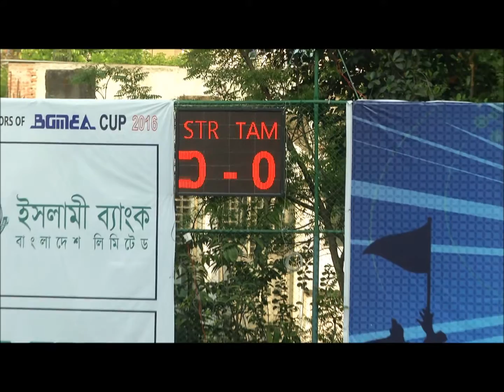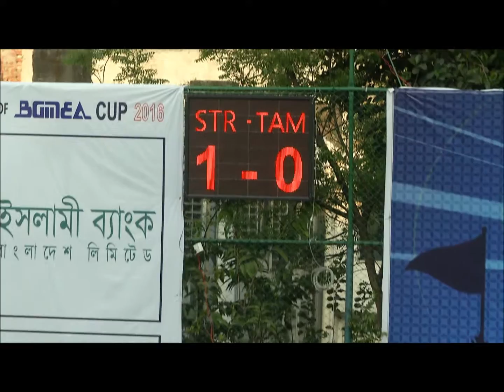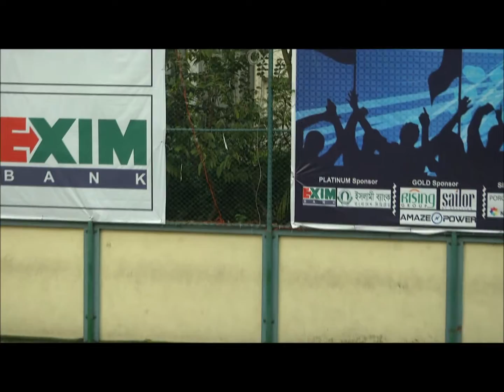BGMEA CUP 2016 : TAMANNA VS STERLING